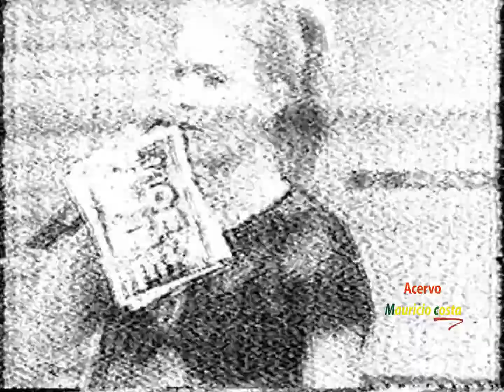VIDEO GAME ( Cássia Linhares x Giselle Itié ) 2004 COMPLETO !!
LEMBRANDO QUE TIVE QUE TIRAR AS CENAS DE NOVELAS E SÉRIES DEVIDO DIREITOS AUTORAIS !!